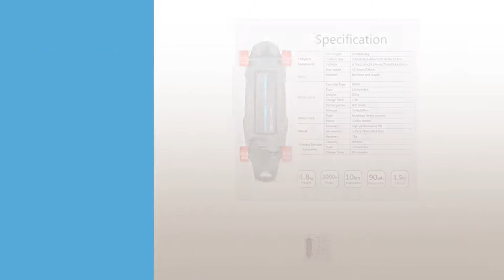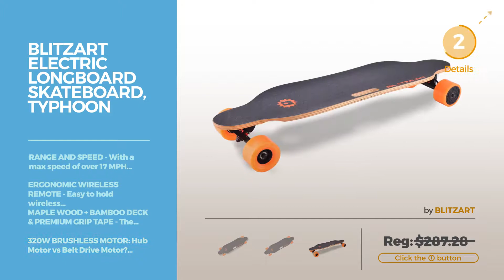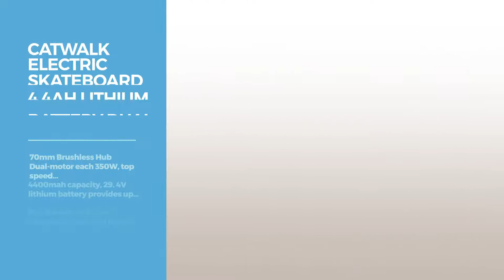Best Electric Skateboard 2017 // Sports & Outdoors On Amazon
- New! 2019 Black Friday / Cyber Monday Skateboarding Products Deals and Updates.

Black Friday / Cyber Monday SWAGTRON SwagBoard Voyager Electric Longboard – Motorized skateboard w/ Remote & Dual by Swagtron

Black Friday / Cyber Monday SWAGTRON SwagBoard NG-1 Youth Electric Longboard by Swagtron

Black Friday / Cyber Monday Acton Blink Lite | World's Lightest Electric Skateboard | Sturdy And Safe | Ride 5 Miles by

Black Friday / Cyber Monday HAITRAL Motorized Electric Skateboard-37 Inches Maple-9 layers as Transportation Electric by HAITRAL

Black Friday / Cyber Monday Alouette Electric Skateboard 29 Inches Maple,1-year Warranty,Wireless Remote Control, Hub by Alouette

Black Friday / Cyber Monday BLITZART Little Fish Electric Skateboard, Orange by BLITZART

Black Friday / Cyber Monday Motorized Electric Skateboard,9 layers,as Transportation,Electric Longboard with Wireless by HAITRAL